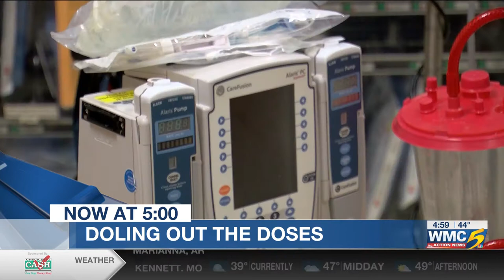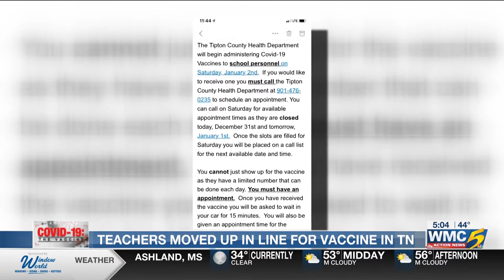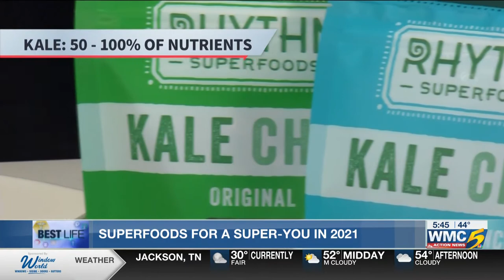010421 5AM Full Show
A leaked phone call shows President Trump demanding more votes be found in order to sway Georgia's state election. This comes as a final challenge to the election results begins to gain steam, and as vaccine rollout continues invShelby County.